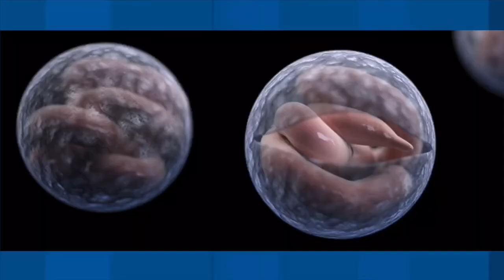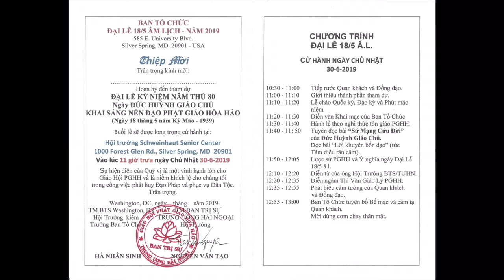VATV | Tổng Thống Tuyên Bố Thoả Thuận Thương Mại Việt - Trung Phải Thiên Về Có Lợi Cho Mỹ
VATV | Tổng Thống Donald Trump Tuyên Bố Thoả Thuận Thương Mại Việt - Trung Phải Thiên Về Có Lợi Cho Mỹ
02/07/2019
Bích Phượng